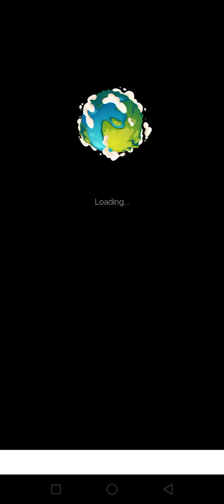Small Manga Episode Part 10,